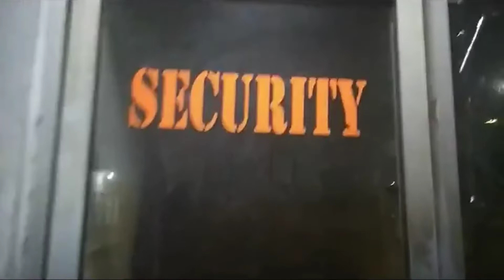istri indigo diruqyah tp tetap gak hilang kemampuannya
istri indigo punya kemampuan bisa melihat hal hal yg astral mencoba tuk diruqyah.tetapi hasilnya tetap gak mampu menghilangkan kemampuannya